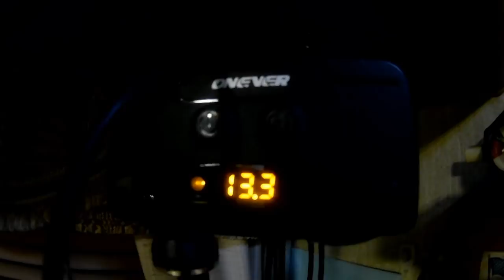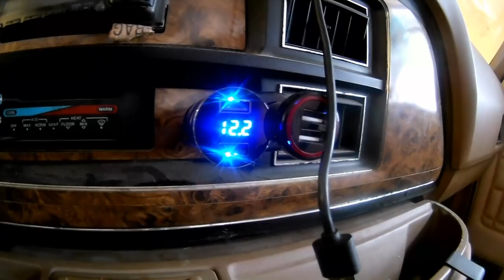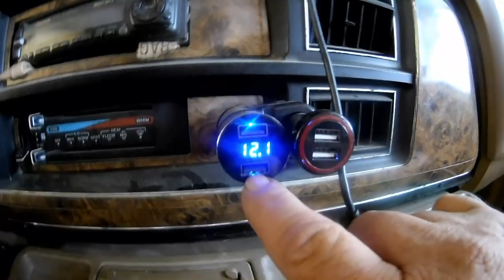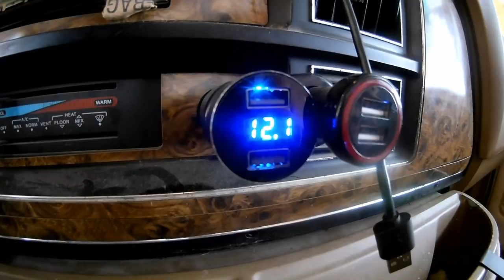Tools Tires Tips and Tricks for RVing - I share my DIY RVing preparedness strategy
In this video I show what tools to have in an RV and my strategy to avoid being stranded anywhere out on the road. How to make your own repairs and avoid being towed. I also show some tool storage solutions.